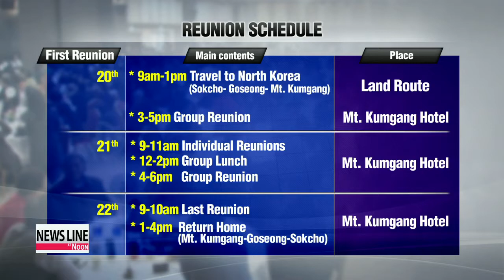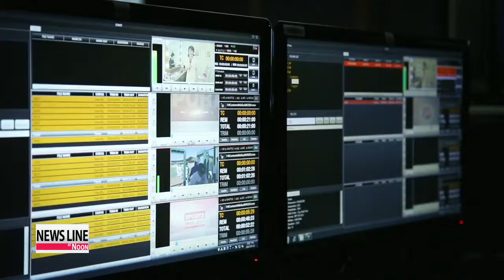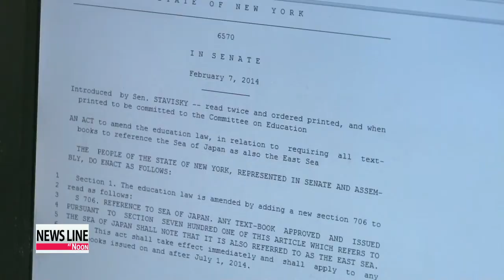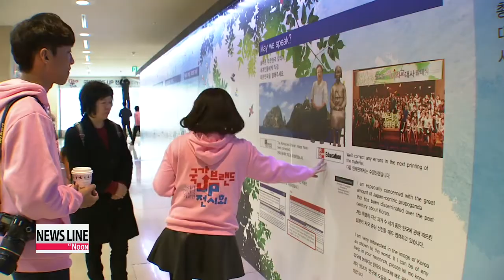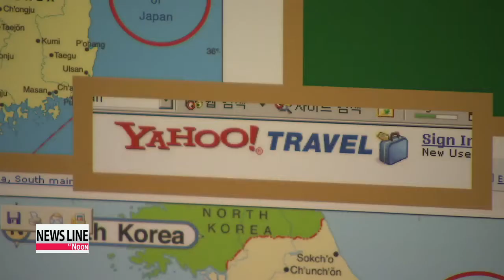NEWSLINE AT NOON 12:00 Forty Korean lawmakers to visit China on four-day visit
Forty Korean lawmakers left for a four-day visit to China this Thursday morning.
 The parliamentary group,... the largest ever from Korea to visit China,... is scheduled to meet with Chinese President Xi Jinping and Chairman of the National People's Congress Standing Committee... Zhang Dejiang .
 In their meeting with Zhang, the Korean lawmakers plan to discuss a range of inter-Korean issues, along with ways to foster more exchanges between the two countries' parliaments.
 The Korean lawmakers will also visit the free trade zone in Shanghai before returning home Sunday.